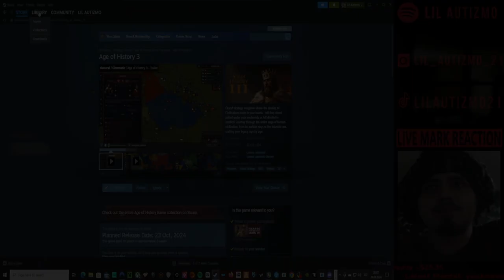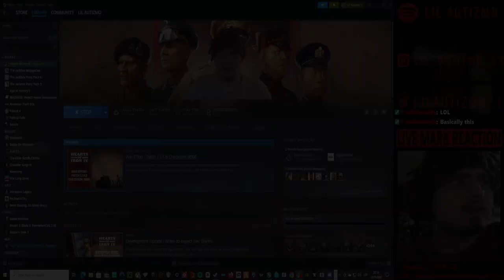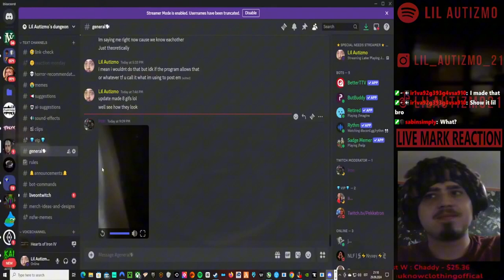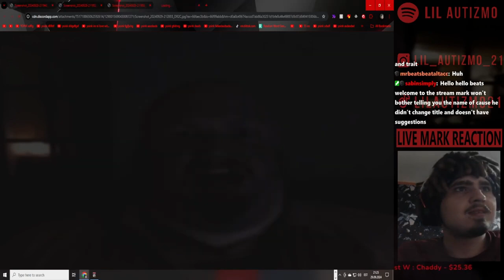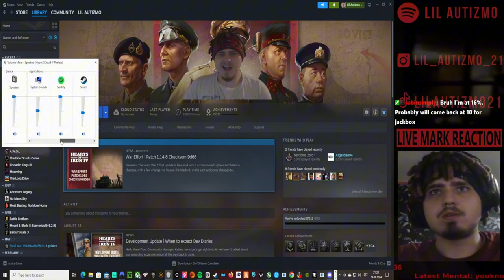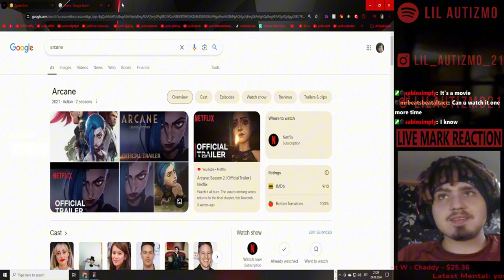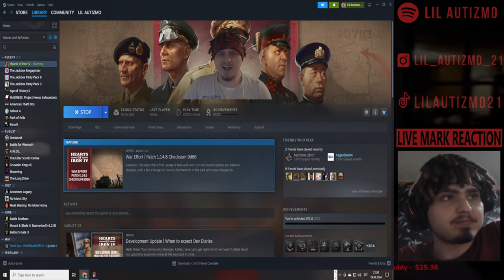🟥Idiota gameplay🟥Hearts of Iron 4 🟥Join the Brug Burger ARMY! 🟥 Ep 2🟥